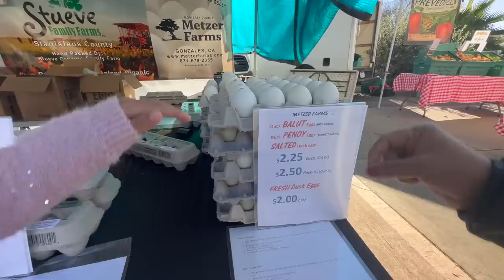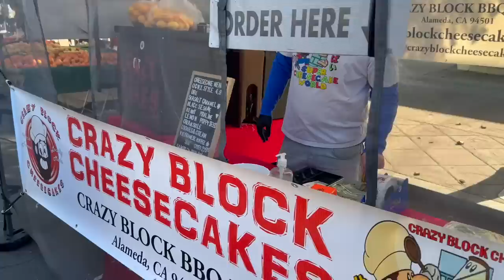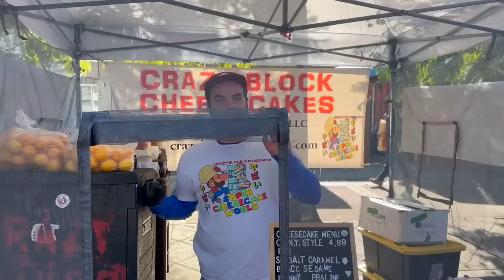🍤🦞 Chinese buffet and Farmer's market 🥦🥕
Went to Farmer's market in Fremont and then had lunch at all-you-can-eat Chinese buffet. Couldn't eat that much, if we had gone 10-15years earlier it would have been a different story.